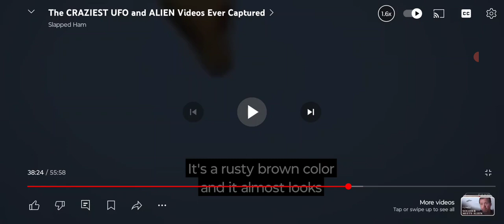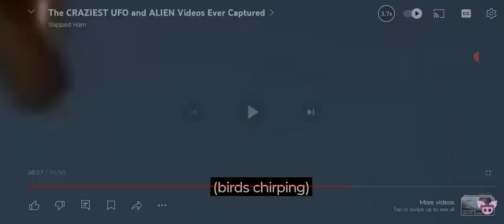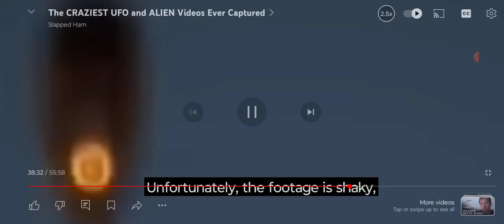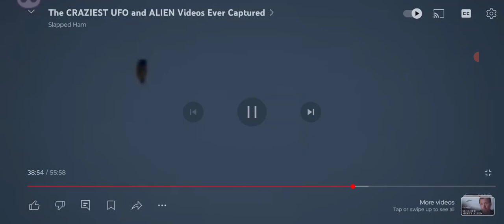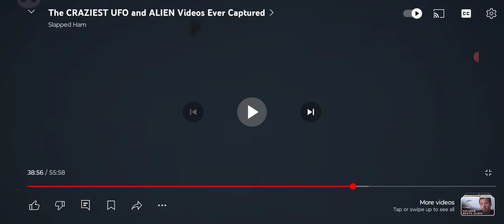CLOSEUP POD UFO (STABSLIZED & ZOOMED & SLOWED) 😲